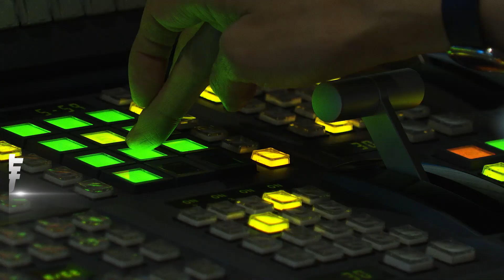又是你! 騷擾客人上門 檳榔西施揮棒驅離 被讚帥｜TVBS新聞